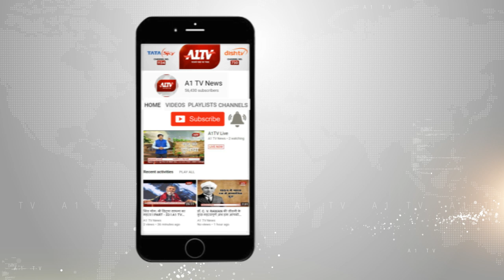धौलपुर : सर्व समाज ने संपन्न करवाया गरीब बेटी का विवाह, अमेरिका और दुबई से आया कन्यादान